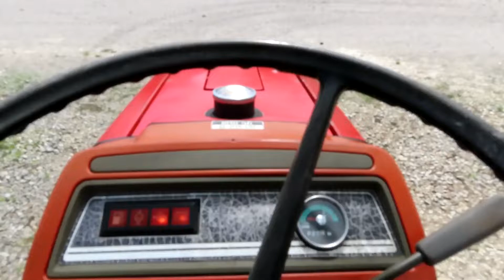MASSEY FERGUSON 1205 For Sale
MASSEY FERGUSON 1205 TRACTOR, Local Consignment, 828 hrs., 4WD, tractor weights, 540 PTO, top link, mid mount PTO. This tractor starts, runs and operates fine.
SELLS ABSOLUTE! We encourage personal inspection prior to bidding.